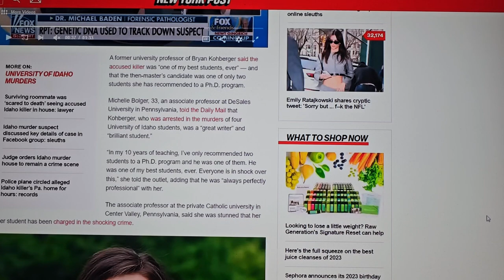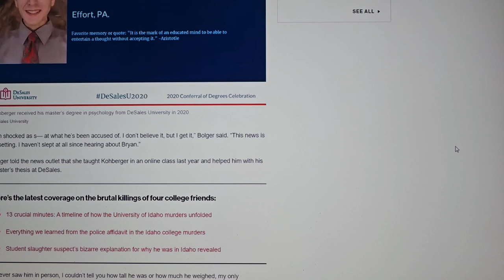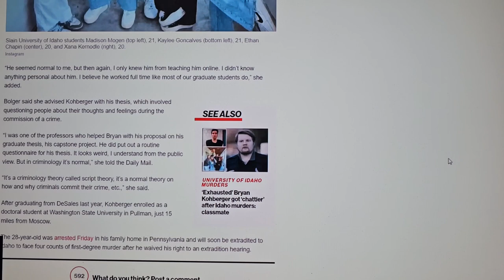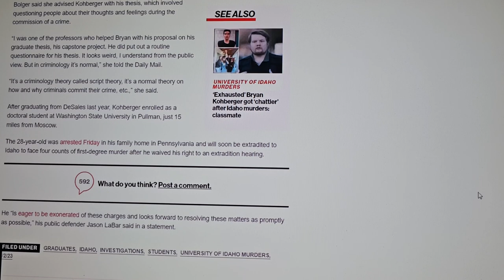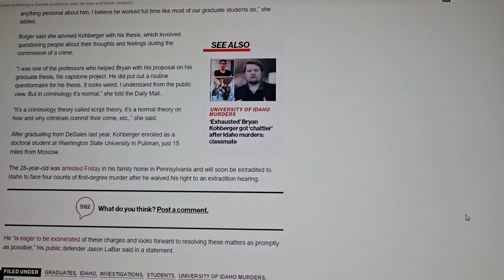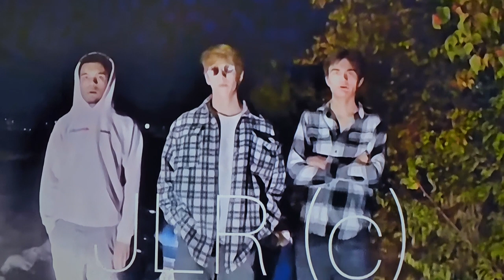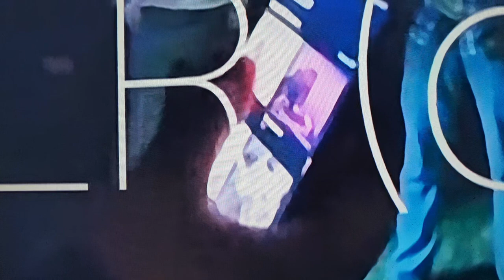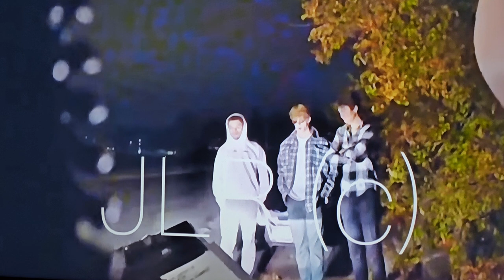Idaho Moscow Murders💥Ann Taylor Should Investigate people At The Grub truck🚩Bandfield & Corner club